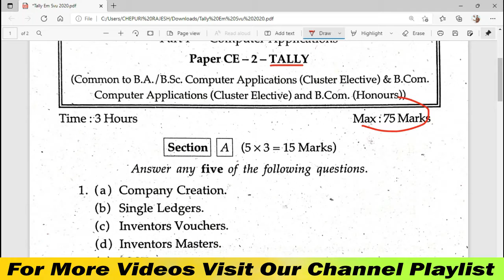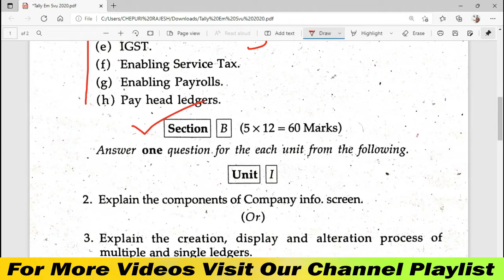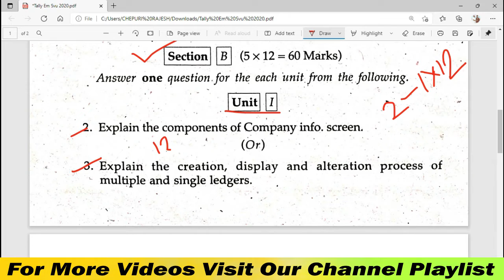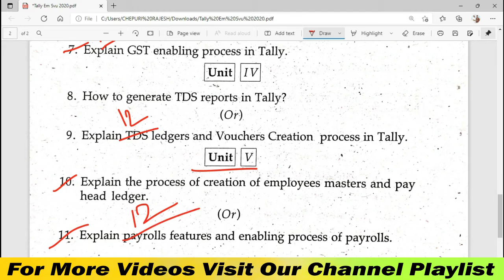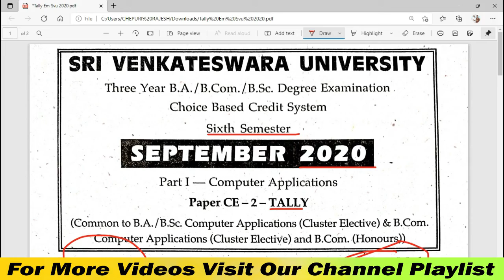6TH_SEMESTER_TALLY DEGREE 6TH SEMESTER TALLY ENGLISH MEDIUM FINAL EXAM PAPER 2020.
DEGREE 6TH SEMESTER FINAL EXAM PAPERS: -